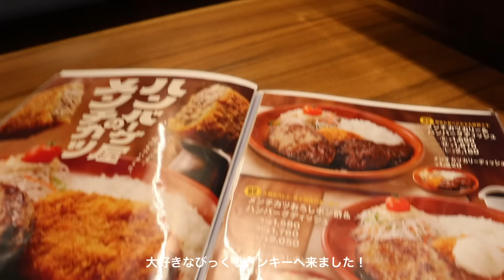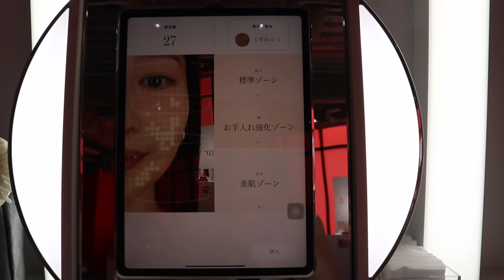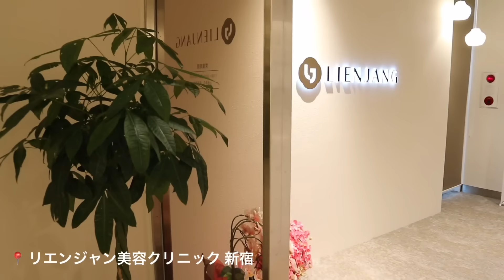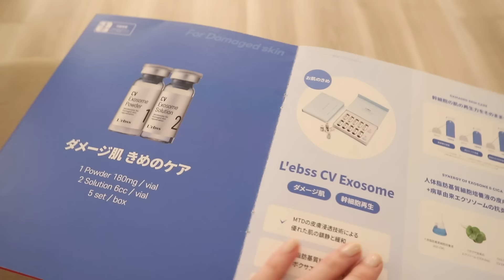【日常Vlog】オフ3日間の様子🌻｜初めての美容クリニック、大好き韓国ブランドでショッピング🤍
【リエンジャン美容外科・皮膚科】

【tip toe カラーセラムリキッドチーク002】